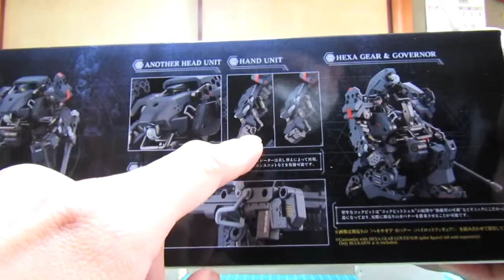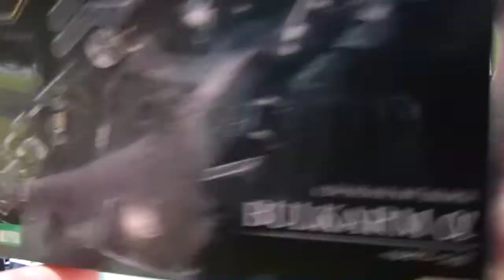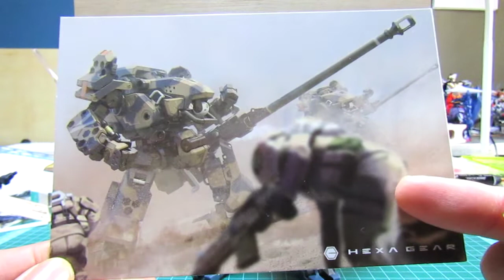第2世代の人型ヘキサギア コトブキヤ ヘキサギア バルクアームα（アルパ） レビュー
第2世代の人型ヘキサギアである、バルクアームα（アルパ）のデビューです。

ヘキサギア バルクアームα